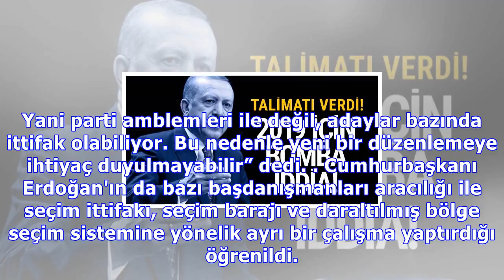erdoğan : ‘ittifak’ talimatı erdoğan’dan - aydınlık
‘ittifak’ talimatı erdoğan’dan - aydınlık